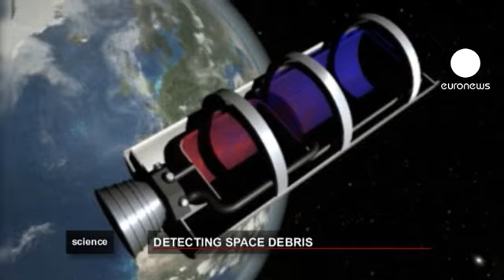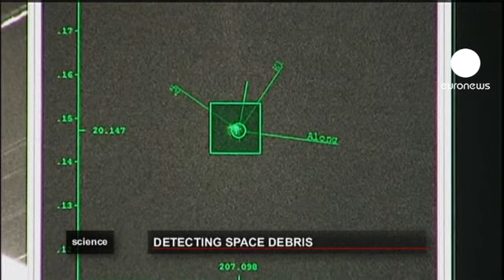Nova tecnologia para detetar lixo espacial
Cientistas australianos criaram um nova tecnologia baseada em raios laser para detetar detritos espaciais.Os detritos são monitorizados à distância para que as naves espacais e os satélites circulem em segurança. A precisão dos dados é fundamental para prevenir acidentes.